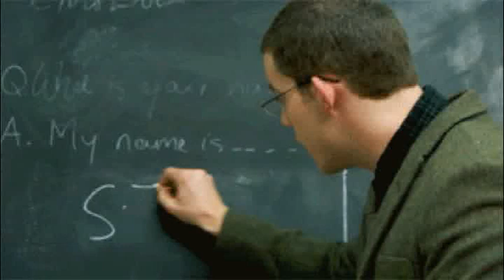Boy George banging Yoko Ono in the butt while she sings